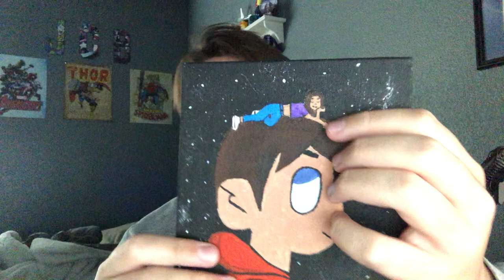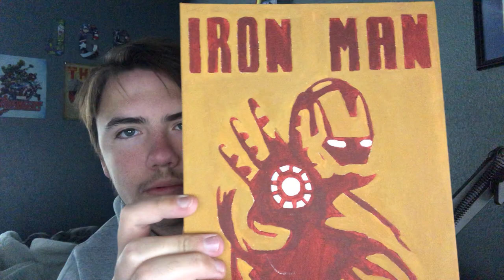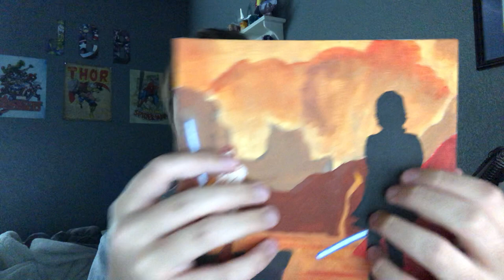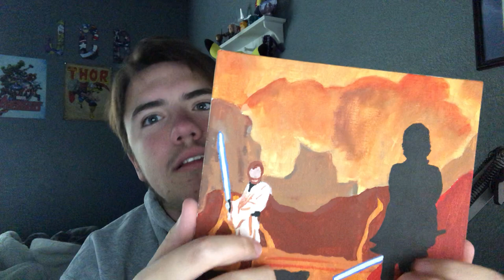ASMR Fast & Aggressive Tapping on Paintings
Hey guys! I hope you’ve been doing well and staying healthy. My girlfriend that a few of you have met in live-streams has been making some paintings for me and today I tapped on them to give you guys tingles. I hope you enjoy. Goodnight!